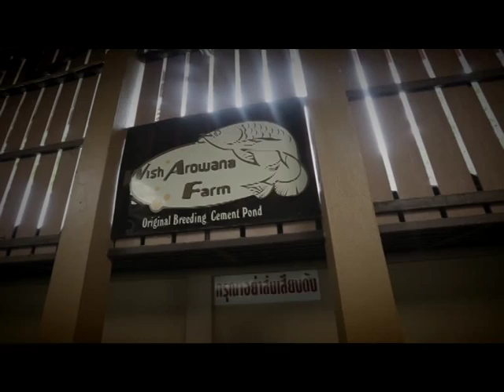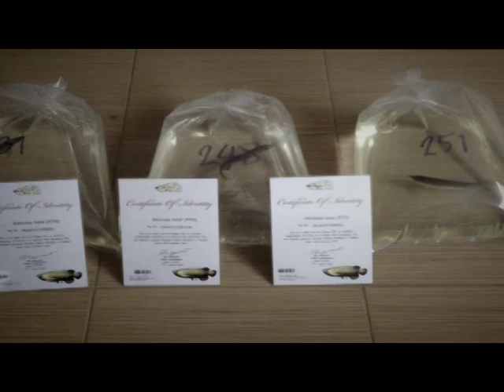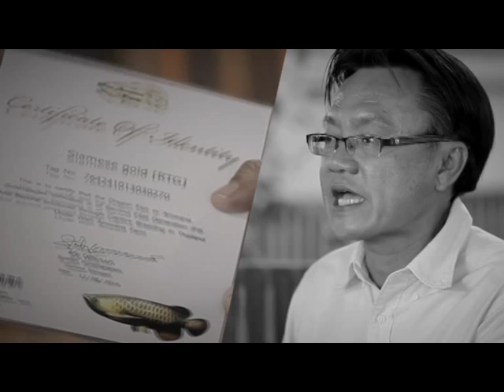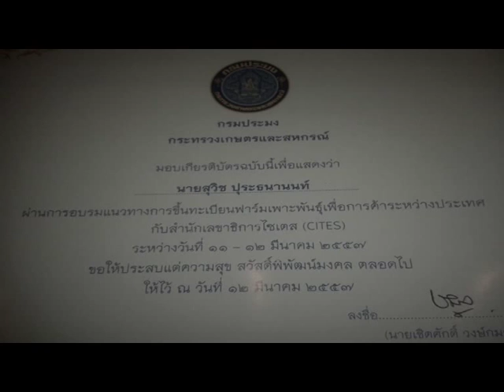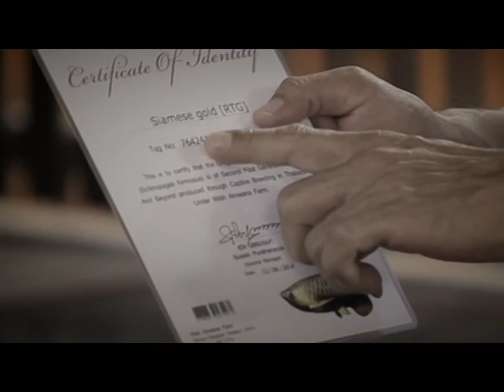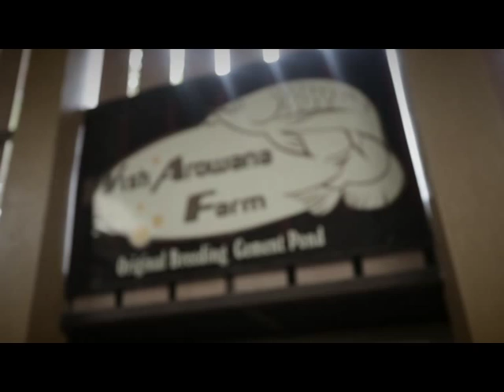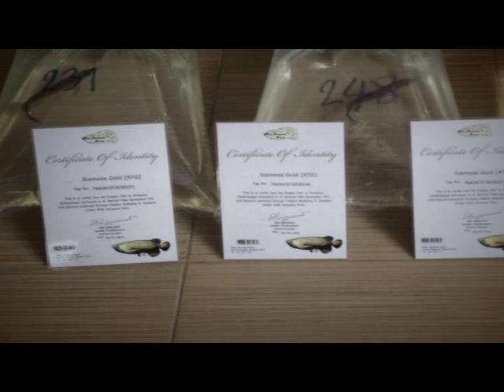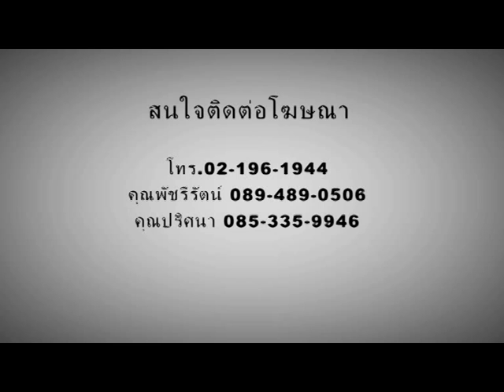รายการ แกะกล้า ตอน หนึ่งเดียว มังกรเมืองไทย ยอดนักเพาะพันธุ์ วันอาทิตย์ 09 พฤศจิกายน 2557